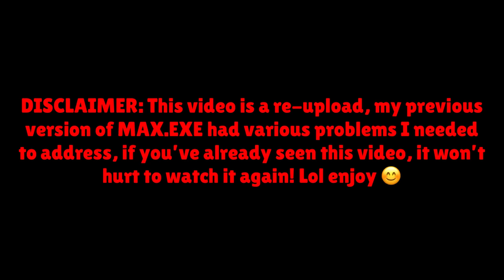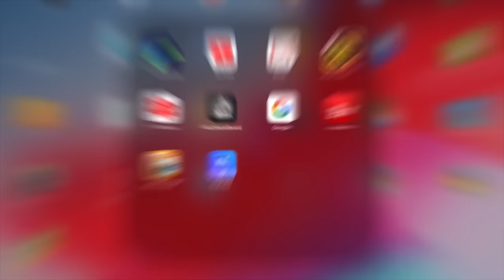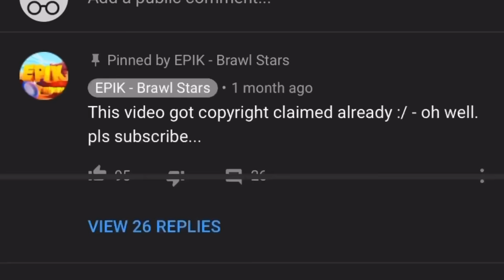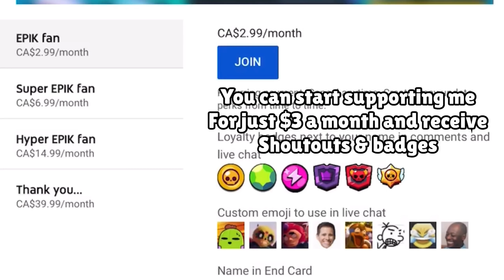MAX.EXE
A brawler by the name of Max has joined the series! Welcome, MAX.EXE!

Minecraft That's What I Like Parody "The Minecraft Life"
Hard Boiled Heavies Boss Theme - Sonic Mania